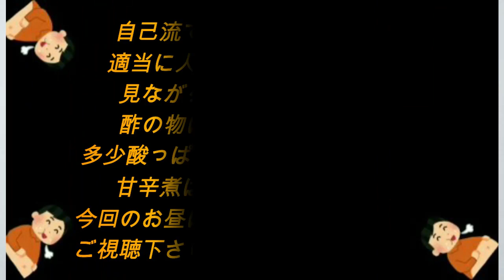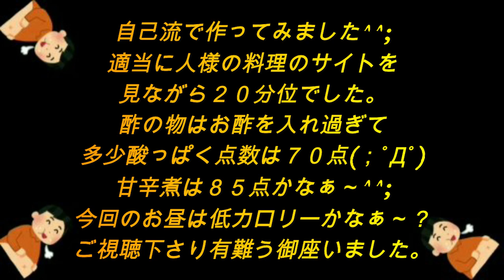【ダイエット】①【ヘルシー料理】【こんにゃくの甘辛煮】と【ワカメとカニカマの酢の物】を初めて作ってみた【料理超初心者】料理が全く出来ないおじさん クッキング おうちごはん Japanese Food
初めて、ヘルシー料理を作ってみました‼️

健康診断が、近いからダイエット中‼️
by 98キロの凄いお腹のおっさん

For the first time, I tried to cook healthy food‼️

I'm going on a diet because my health checkup is near‼️
by 98 kg uncle with a great stomach

【⏬ダイエット中の食事】
【⏬ Meal during diet】

【ダイエット】【油抜き】ヘルシー料理 揚げないフライドチキンを初めて作ってみた【料理超初心者】料理が全く出来ないおじさん クッキング おうちごはん Japanese Food Healthy Food

【ダイエット中のおやつ】ORIHIROコンニャクゼリー  [Snack on a diet] ORIHIRO Konjac jelly

【こんにゃくの甘辛煮】と【ワカメとカニカマの酢の物】を初めて作ってみた【料理超初心者】料理が全く出来ないおじさん クッキング おうちごはん 【簡単料理】【お昼ご飯】

00:00 スタート【Start】【こんにゃくの甘辛煮】【ワカメとカニカマの酢の物】
00:10 こんにゃくの甘辛煮
00:21 ワカメとカニカマの酢の物
00:39 ワカメとカニカマの酢の物完成
00:55 いただきます【Let's Eat】
01:05 感想
01:22  おしまい【END】